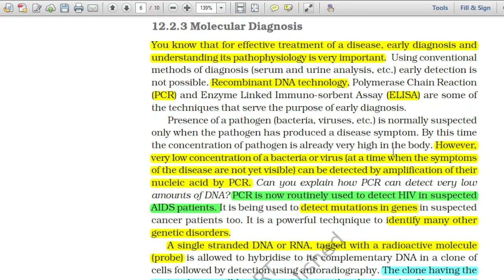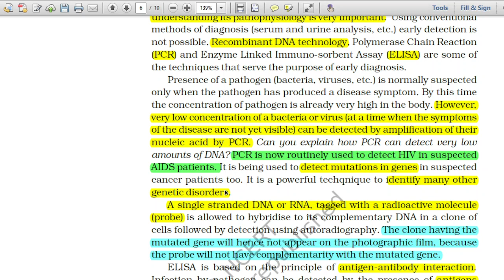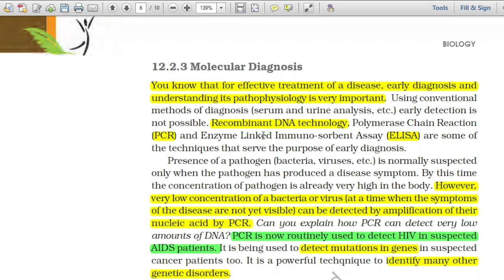Molecular Diagnosis/NCERT NEET Biology/Biotechnology/GK Objective Biology/GK Sir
PCR is a powerful tool to detect various diseases at early stage